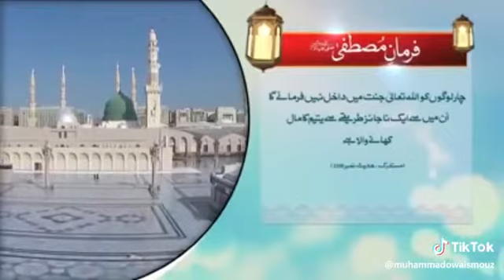Yateem ka mal khana haram ha😢😢😢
Yateem ka mal